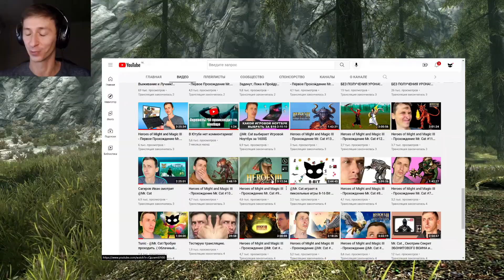Skyrim - Секреты Навыков в Скайрим! ( Секреты 431 )